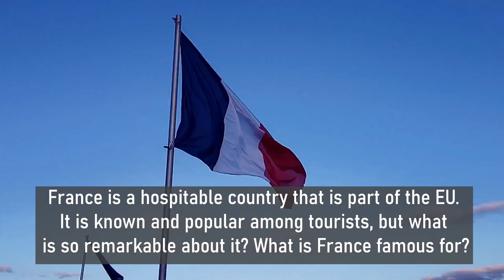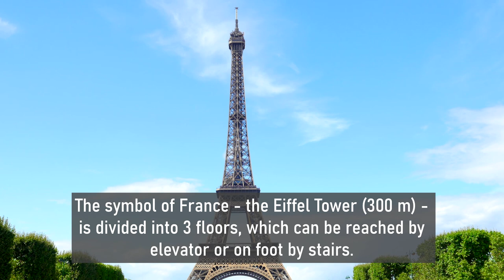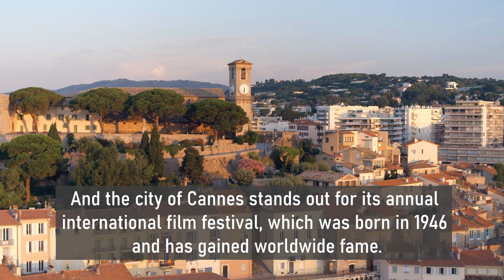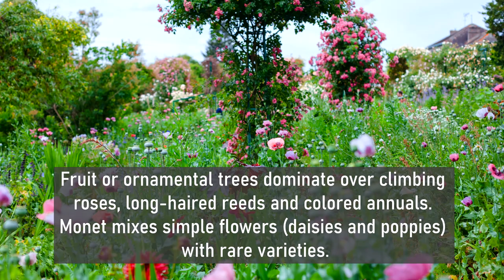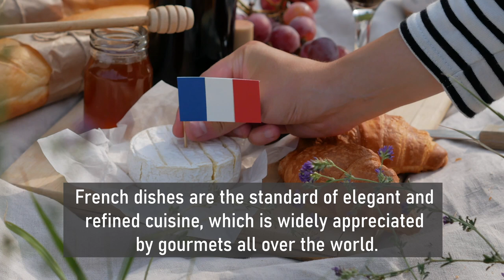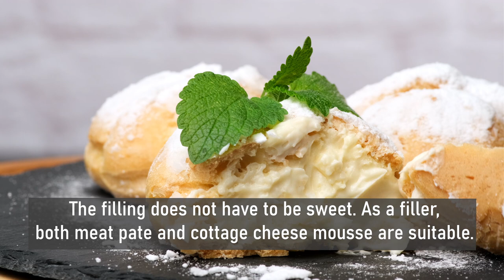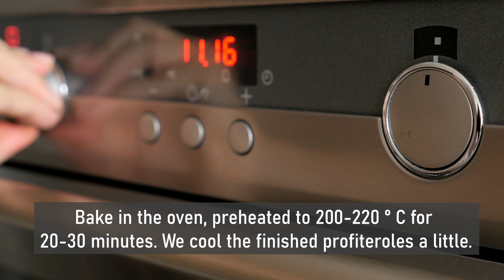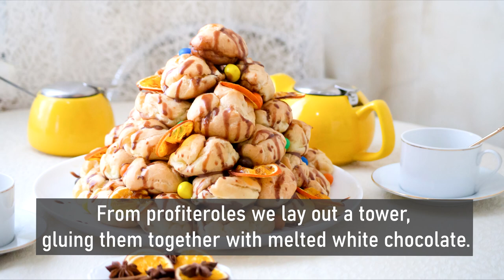How to make profiteroles and a tower of them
France is a hospitable country that is part of the EU. It is known and popular among tourists, but what is so remarkable about it? What is France famous for?
The area of France is 643,801 km2, which makes it the largest country in Western Europe. It also ranks first among countries in terms of the number of time zones. She has 12 of them - thanks to the preserved colonies in different parts of the world. There are slightly less than 11 time zones in Russia and the USA.
In 2018, 93 million people visited France, which is why it became the leader in the number of foreign tourists. And Paris is a favorite of travelers among other cities in the world.
France is recognized as the capital of high fashion. The first House was founded by Charles Frederick Worth in 1858. Coco Chanel and Christian Dior have lived in Paris for a long time and created clothing and perfume brands. And Chanel No. 5 is the most famous perfume in the world.
Here, in the XII century, Gothic art was born, which then spread throughout Western Europe. In the middle of the XVIII century, the rococo style appeared, and in 1917 a new word "surrealism" was heard.